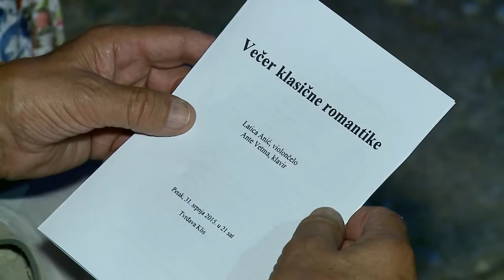Tvrđava Klis - koncert Ante Vetme i Latice Anić